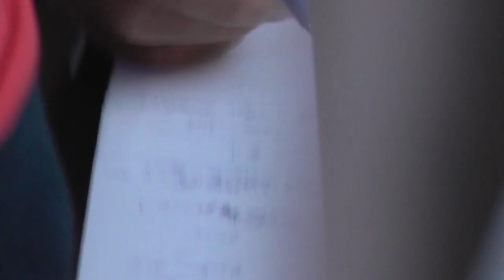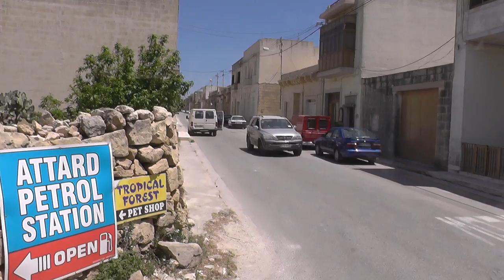МАЛЬТА: В автобусе на острове Гозо... Gozo Island Malta